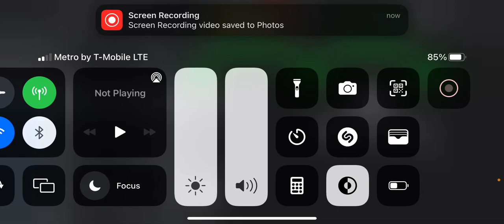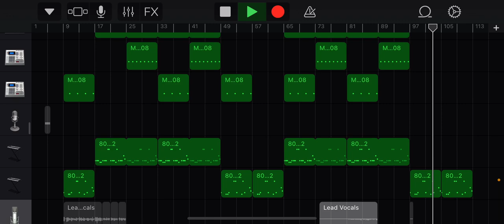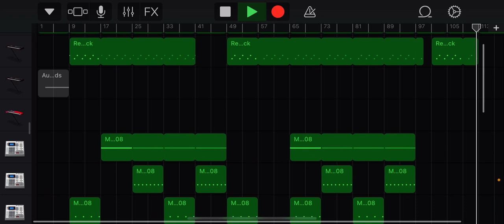SENZUBEAN] prod by. [Godspeed]